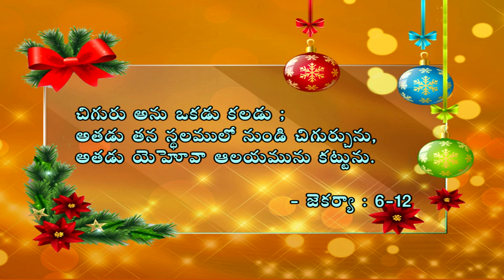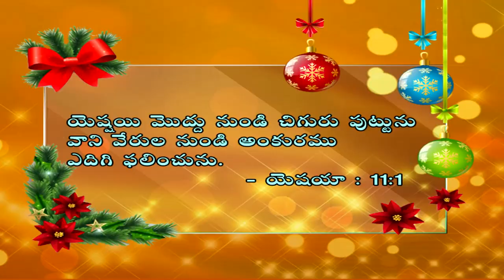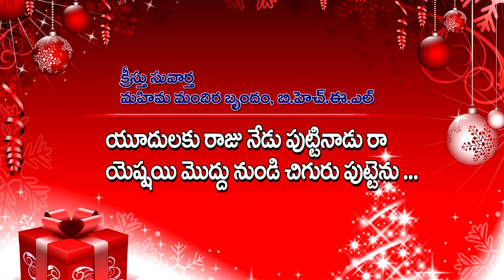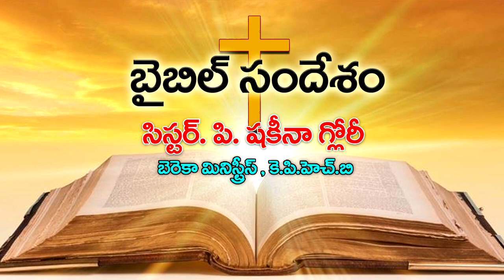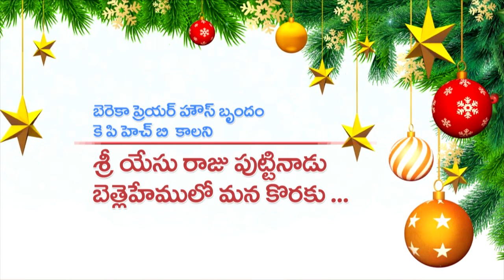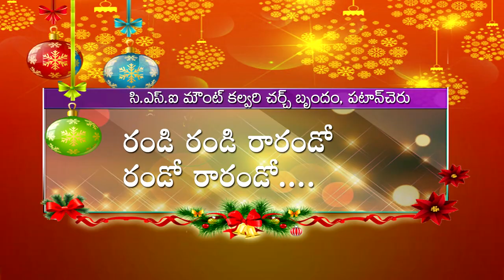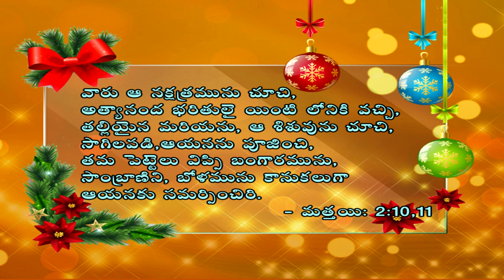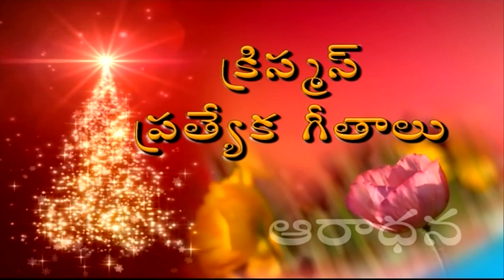CHRISTMAS SPECIAL SONGS BY COMBINED CHURCHES TWIN CITIES || Dt. 25-12-2022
BIBLE MESSAGE BY Sis. P. SHAKEENA GLORY, BERACCA MINISTRIES, KPHB
ANCHOR : N. SHARON ANGEL